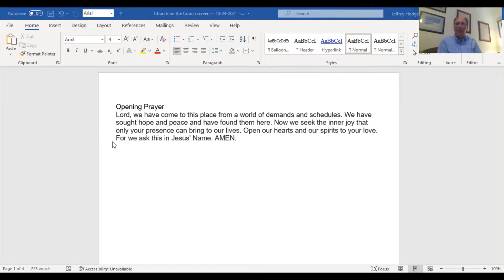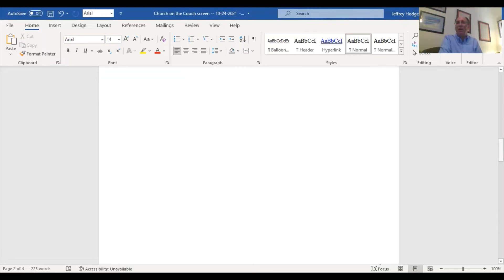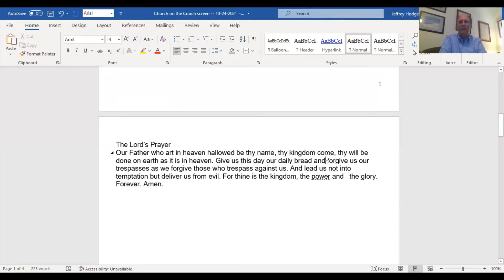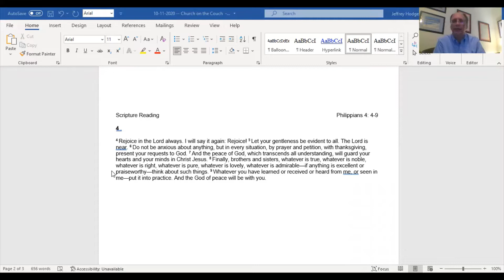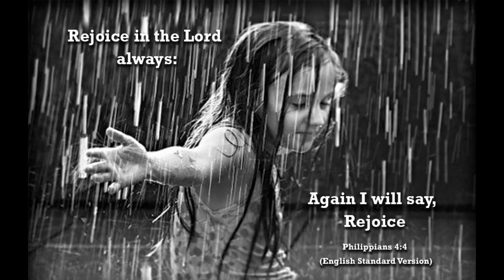Church on the Couch -- Sunday, October 24, 2021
Rejoice in the Lord! Again I say, Rejoice!